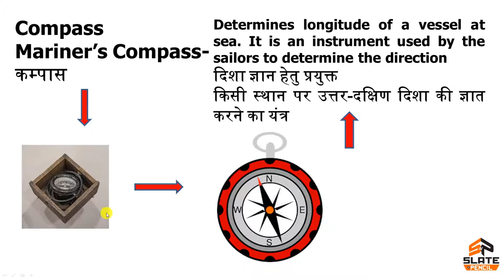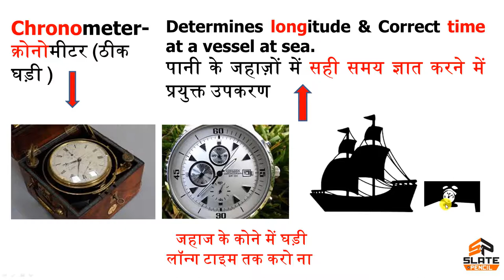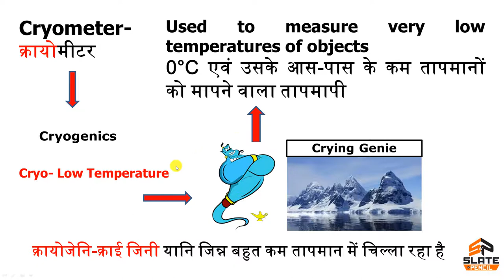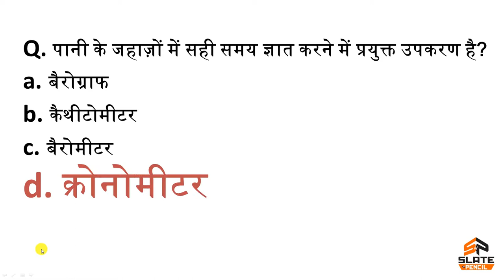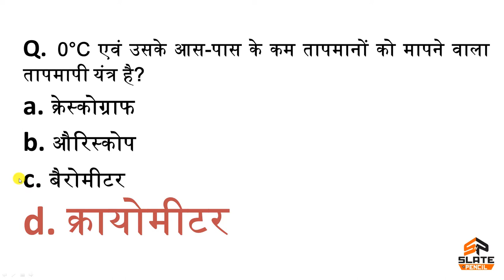Science gk tricks |Scientific Instruments | वैज्ञानिक यंत्र, उपकरण | Railway, SSC, UPSC, RAS Part 5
कैलीपर्स ।कम्पास । कार्डियोग्राफ । क्रोनोमीटर ।क्रायोमीटर
CALLIPERS । COMPASS। CARDIOGRAPH। CHRONOMETER। CRYOMETER
Learn with easy tricks
वैज्ञानिक उपकरण एवं उनके उपयोग